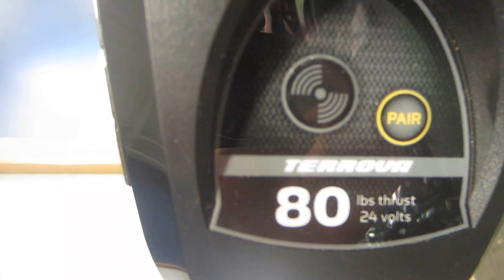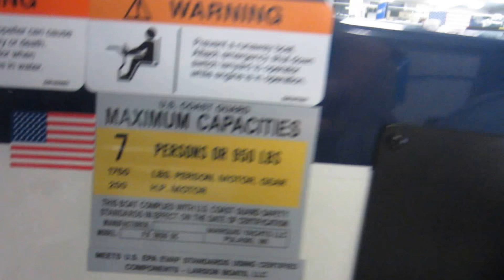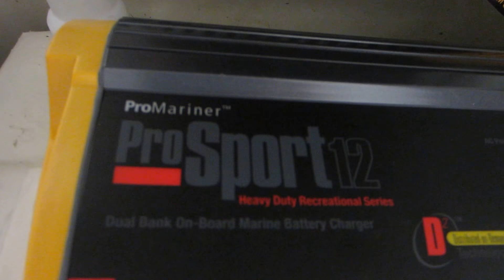2018 Larson 1850 FX DC NLB241